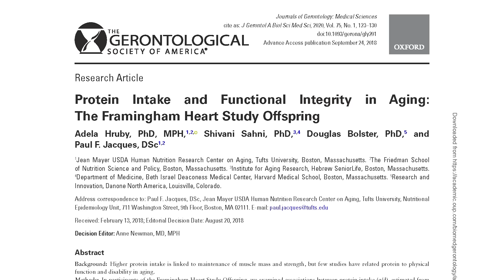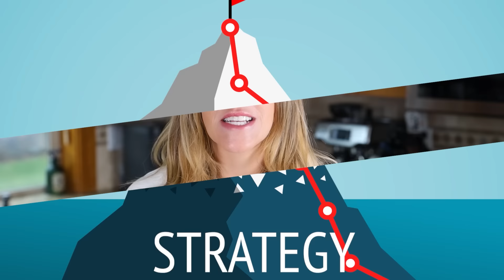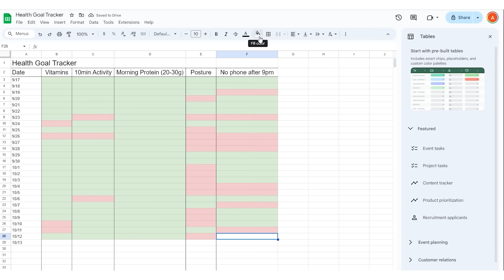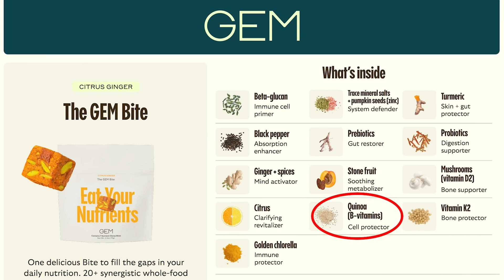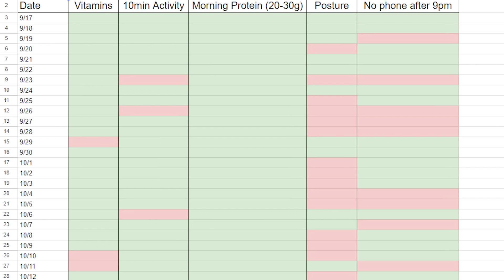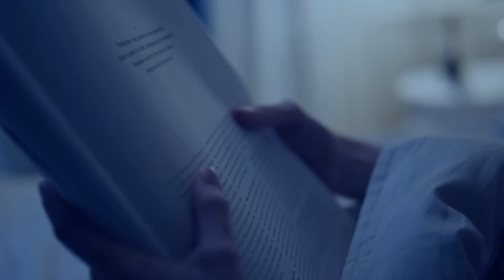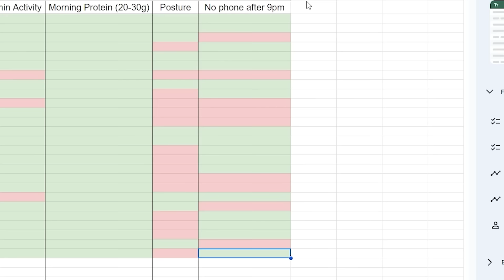THIS is how it's going...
GEM is offering 50% of your first month! Go to

I started a new health journey last month and I've got a few updates for you. In this video, I share what my goals were and what's worked and what hasn't.  Follow me along on this new series to see how I progress.

Pill Box
Protein Creamer
Stretching straps
Posture correcting bra
Posture device

⬇️ WHAT I'M WEARING ⬇️
AV Nation Tee
Best Jeans Ever
White Sweatshirt
White Rainbow Heart Hoodie
Purple Leggings
FP Tee